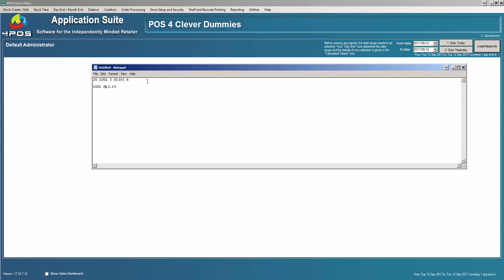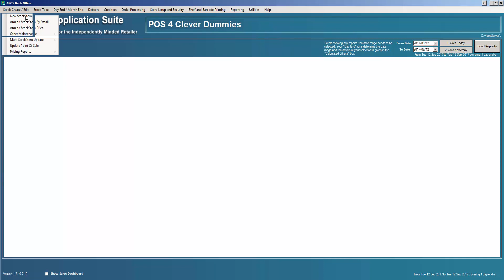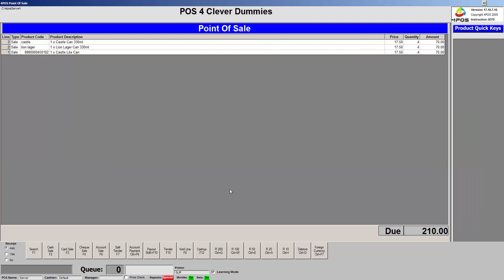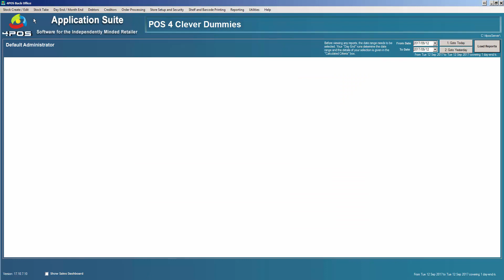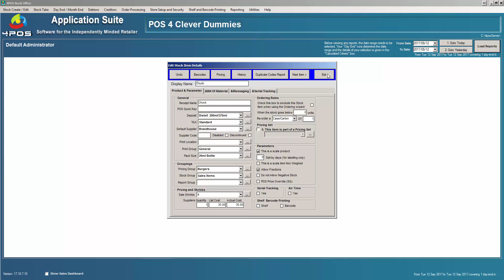4POS Using Scale Items (barcodes created on your Weighing Scale)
How to set up a weighted product in 4POS. Used for all scale labels in Butcheries, supermarkets, deli etc. 4POS handles price embedded & weight embedded labels.

4POS Integrates to all scales eg. Teraoka (Digi), Bizerba, Ishida & many more. 4POS creates the 4custa.prn file which your scale program can pick up & send the prices to the scale directly. Including sell by dates...

0:00 Introduction
0:20 Scale barcode explained
1:37 Maintain scale weights
2:20 Specify the 4custa.prn file path
3:04 Creating a scale item
4:22 Update POS
5:00 Specify it is a scale product and allow fractions